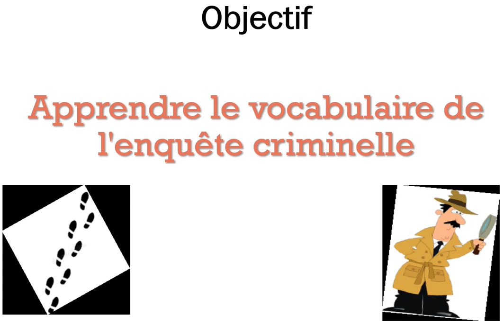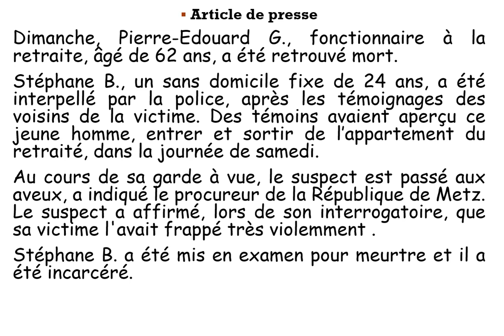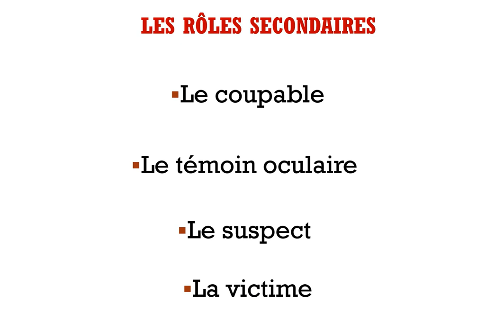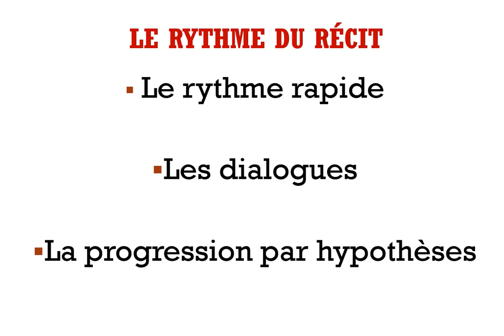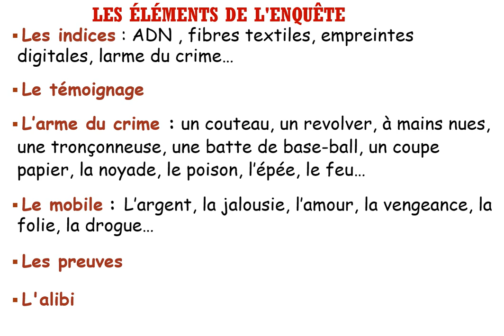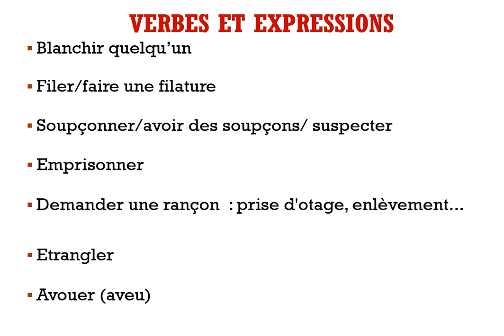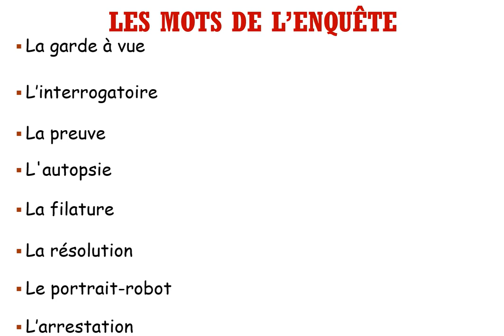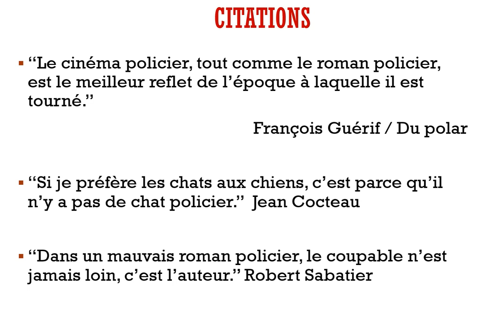2ème ASC - Vocabulaire - En Quête De Mots-1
2ème ASC - Vocabulaire - En Quête De Mots-1